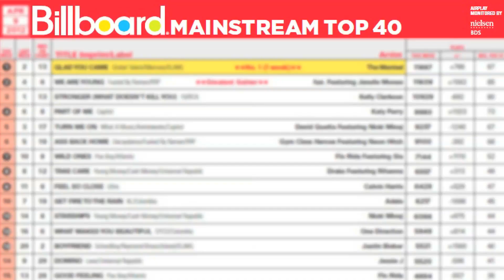Def Leppard - You Think You Know Classic Rock?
Test your Def Leppard knowledge with the little-known facts on our latest video.